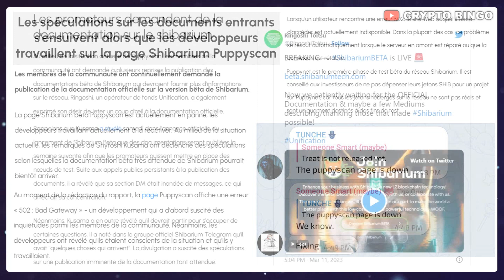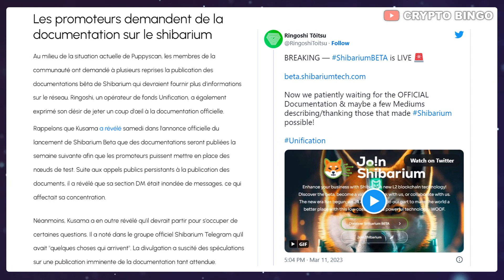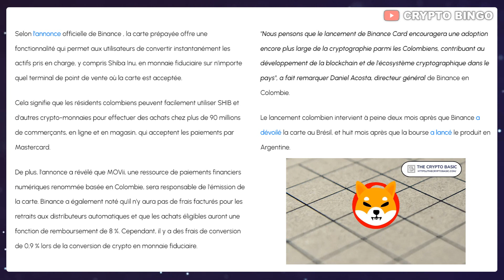🚨 SHIBA INU : SHIBARIUM LE PUPPYSCAN ARRIVE 🔥 BINANCE PAY ARRIVE EN COLOMBIE 🚀 (actu crypto SHIB)